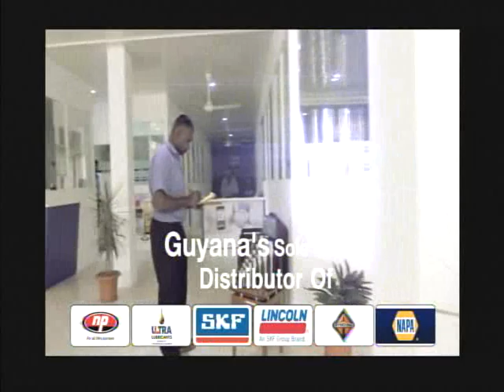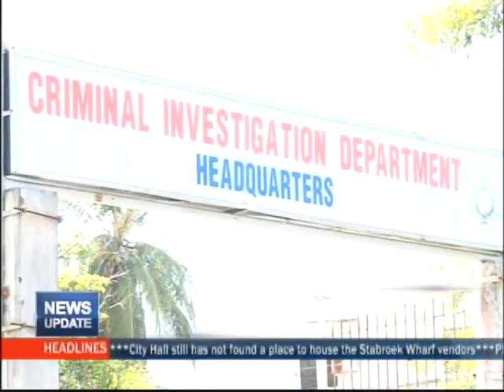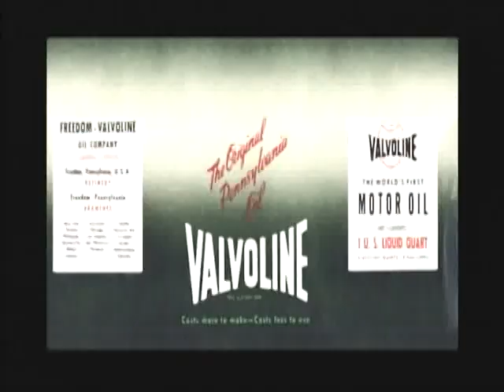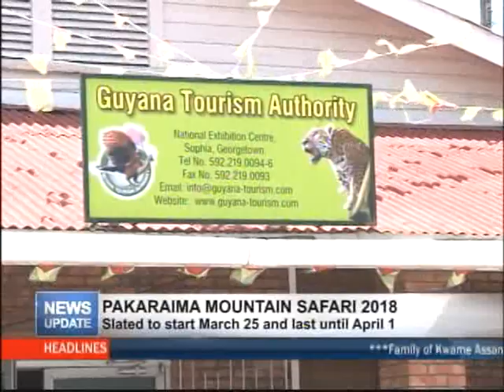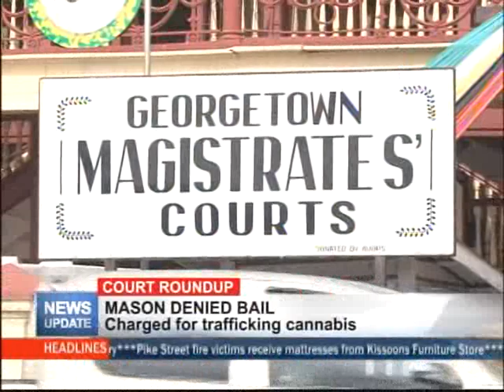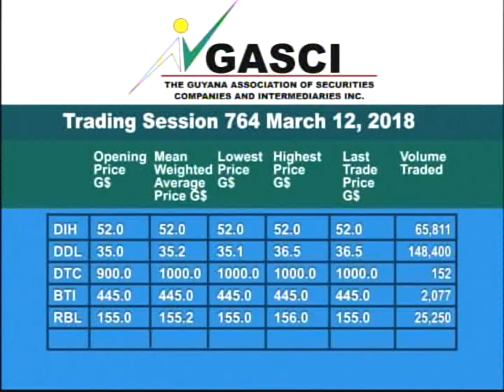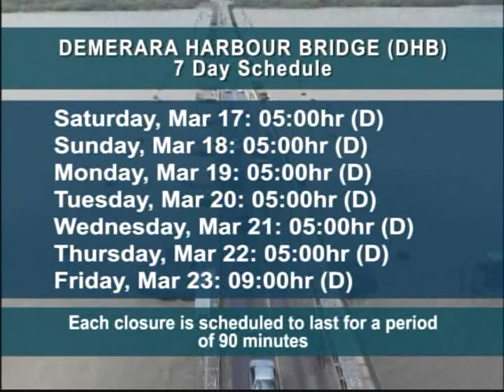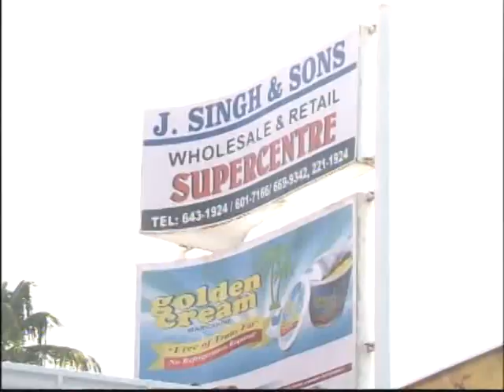MTV News Update 16th March 2018